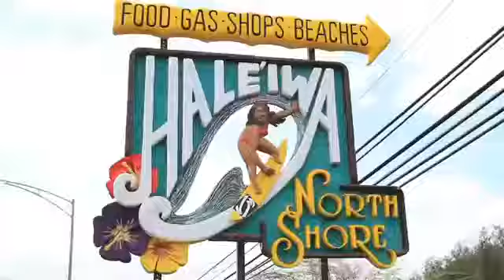Turtle Bay, Home of the Waterman League1720